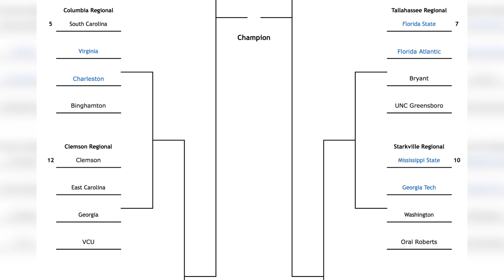Blue Wave Sports Show Last Episode Spring 2016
Thats a wrap! Check out how our FAU Owls are finishing up the season! Tune in next semester for more sports!